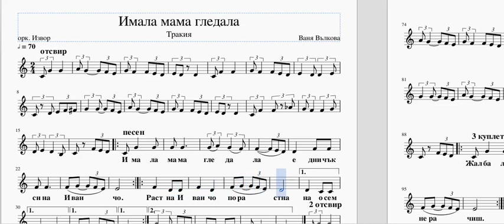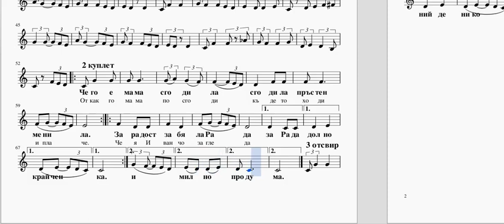Имала мама гледала-ноти